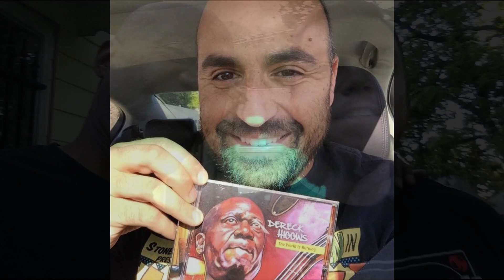Some 2018 Pictures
Sorry no descriptions, just an excuse to have you listen to the music.